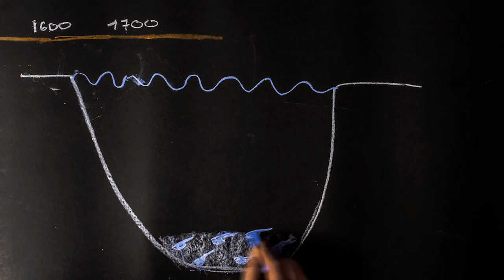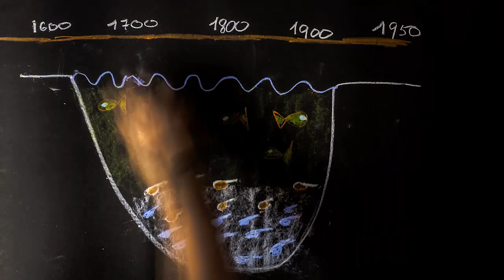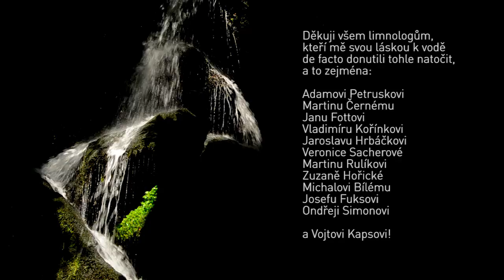Cena Neuron Prima ZOOM 2014 – 1. místo: Tajemná efipia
TAJEMNÁ EFIPIA

Víte, co to jsou efipia? Patrně ne, že? Efipia jsou velmi odolné obaly vajíček, které vytvářejí drobní vodní tvorové - perloočky, mnohdy lidově známí jako "vodní blechy". A k čemu jsou jim tyto obaly dobré? To je jednoduché - umí v nich přečkat nepříznivé podmínky, např. období sucha, a to i po desítky let! Fajn, ale k čemu je to dobré vědět? Tak třeba proto, že se tato efipia zachovávají na dnech jezer mnohdy i tisíce let ve stále v dobrém stavu. Díky nim pak můžeme v takových sedimentech číst jako v otevřené knize. Dočteme se tak, kdy přesně žily v jezeře které perloočky. A protože perloočky dobře známe, můžeme pak mnohé povědět o tom, jaké podmínky panovaly v jednotlivých obdobích vývoje našeho jezera. A to se hodí! A abych nezapomněl - obor, který se nejen takovými otázkami zabývá, se jmenuje LIMNOLOGIE.

Kamerové záběry, časosběrná, mikroskopická i letecká videa a mikrofotografie jsem zachytil sám. Scénář jsem diskutoval s přáteli na Přírodovědecké fakultě Univerzity Karlovy v Praze. Ve filmu byla použita kopie historické malby (1882) zámku Jezeří z osobní sbírky Jiřího Horáčka, která zachycuje již jen pozůstatky Komořanského jezera, z něhož se již nic nezachovalo v důsledku povrchové těžby. Použitá hudba kalifornského skladatele (Broke for free, 2012) je v licenci Creative Commons.

Pokud by Vás příběh (nejen) efipií Štrbského plesa prezentovaného ve videu zajímal více, můžete si o něm přečíst více buď česky populárně (Petrusek A., Černý M. (2012): Co vyprávějí tatranské dafnie. Limnologické noviny 2012 (2): 1-4; limnospol.cz/useruploads/limno2012-02.pdf), anebo anglicky odborně (Hamrová E., Goliáš V., Petrusek A. (2010): Identifying century-old long-spined Daphnia: species replacement in a mountain lake characterised by paleogenetic methods. Hydrobiologia 643: 97-106. DOI: 10.1007/s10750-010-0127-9).